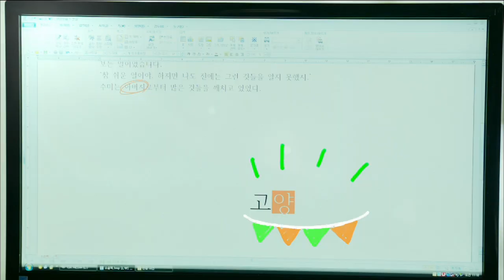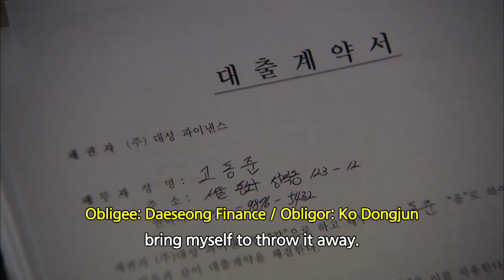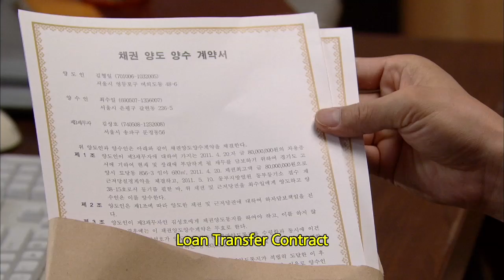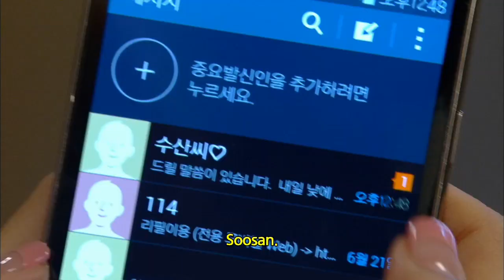My Dear Cat | 고양이는 있다 EP.20 [SUB : ENG,CHN / 2014.07.18]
Ep.20: Yangsun and Chiwung get closer through their fights. Byeongsu needs money for repairs to his building and looks for Hwangtae. Yeongsuk tells Yangsun and Eunsuk to stay at a friend's house. Yangsun goes to where her mother had hidden her things and runs into someone there.
成日和世基聊天时， 知道了失踪的姑父与银行行长有过小摩擦。 良顺听黄泰说自己的父亲还活着， 英淑担心良顺知道了事实，胆战心惊。 另外，良顺决定去找五年前把父亲逼上绝路的仇人.
'My Dear Cat' Telecasting Time: Mon-Fri 08:20pm | Tue-Sat 05:20am (Seoul, UTC+9) with English & Chinese subtitle on KBS World TV.